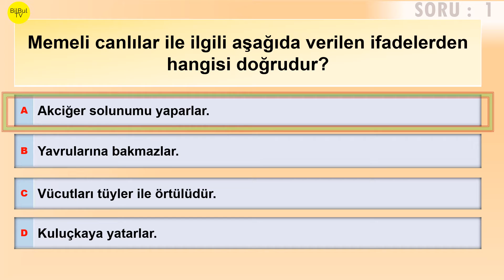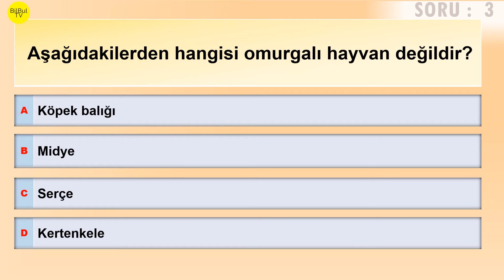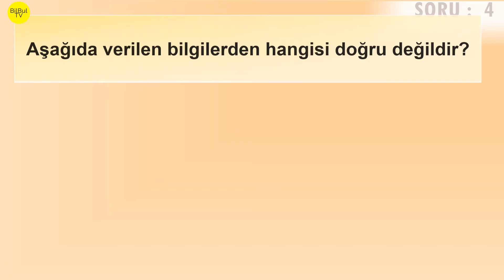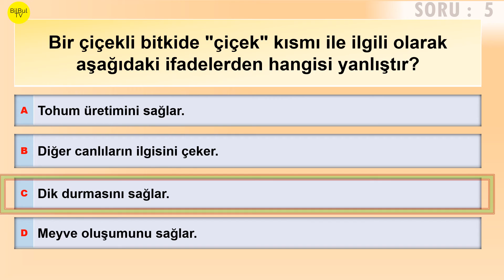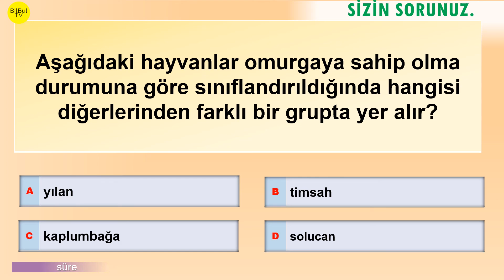5 Sınıf Fen Bilimleri Canlılar Dünyası Soru cevap videosu Test 9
S:1  AA
Memeli canlılar ile ilgili aşağıda verilen ifadelerden hangisi doğrudur?
 A) Akciğer solunumu yaparlar.
 B) Yavrularına bakmazlar.
 C) Vücutları tüyler ile örtülüdür.
 D) Kuluçkaya yatarlar.

S:2  BB
Yapraklar, bitkinin yapan ve .üreten organıdır.
Yukarıda boş bırakılan yerlere sırasıyla aşağıdaki kavramlardan hangisi gelmelidir?
 A) besin-terleme
 B) terleme-besin
 C) solunum-karbondioksit
 D) karbondioksit-solunum

S:3  BB
 Aşağıdakilerden hangisi omurgalı hayvan değildir?
 A) Köpek balığı
 B) Midye
 C) Serçe
 D) Kertenkele

S:4  AA
Aşağıda verilen bilgilerden hangisi doğru değildir?
 A) Omurgalı hayvanları; balıklar, sürüngenler, kuşlar ve memeliler olarak 4 grupta inceleyebiliriz.
 B) Bakteri, amip, öglena mikroskobik canlılardır
 C) Bitkinin toprağa tutunmasını sağlayan kısmı köktür.
 D) Besin olarak üretilen, zehirli olmayan ve yenilebilen mantarlara kültür mantarları denir

S:5  CC
Bir çiçekli bitkide "çiçek" kısmı ile ilgili olarak aşağıdaki ifadelerden hangisi yanlıştır?
 A) Tohum üretimini sağlar.
 B) Diğer canlıların ilgisini çeker.
 C) Dik durmasını sağlar.
 D) Meyve oluşumunu sağlar.
S:6  DD
Aşağıdaki hayvanlar omurgaya sahip olma durumuna göre sınıflandırıldığında hangisi diğerlerinden farklı bir grupta yer alır?
 A) yılan
 B) timsah
 C) kaplumbağa
 D) solucan